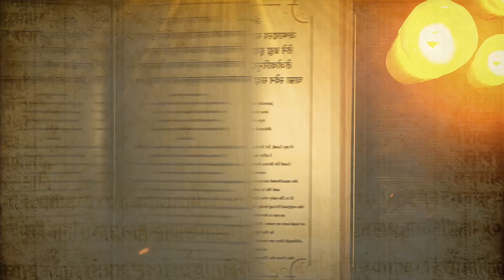Results of Hearing Krishna Katha | Nectar Verses SB 3. 5. 13 | Gauranga Darshan Das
In todays Spiritual Enlightenment video Gauranga Darshan Das explains Results of Hearing Krishna Katha  from SB 3. 5. 13 . Watch video till end to know more

ŚB 3.5.13
सा श्रद्दधानस्य विवर्धमाना
विरक्तिमन्यत्र करोति पुंस: ।
हरे: पदानुस्मृतिनिर्वृतस्य
समस्तदु:खाप्ययमाशु धत्ते ॥ १३ ॥

sā śraddadhānasya vivardhamānā
viraktim anyatra karoti puṁsaḥ
hareḥ padānusmṛti-nirvṛtasya
samasta-duḥkhāpyayam āśu dhatte

Translation
For one who is anxious to engage constantly in hearing such topics, kṛṣṇa-kathā gradually increases his indifference towards all other things. Such constant remembrance of the lotus feet of Lord Kṛṣṇa by the devotee who has achieved transcendental bliss vanquishes all his miseries without delay.